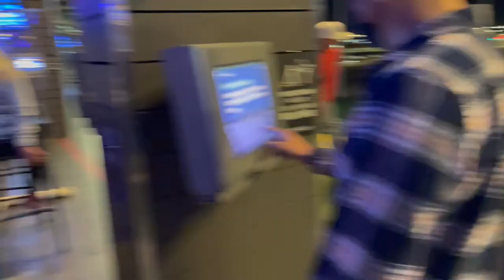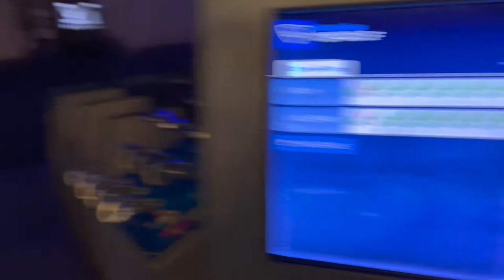VLOG 2: Top Golf, Spring fashion, and Favorite purses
I have really been enjoying vlogging! Thank you all so much for watching.

SC: @smiley8703